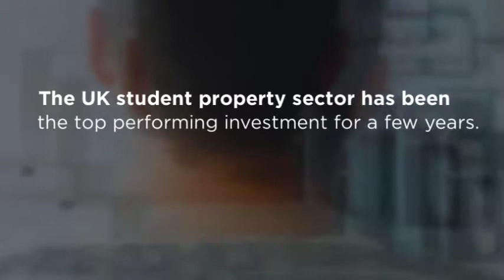Overseas Student Acceptances To UK Universities Has Never Been Higher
- Overseas students applying for UK universities

The student property investment sector has been the top performing investment for many years.
This is due to ever-increasing student numbers and a serious under-supply of suitable housing in cities with major student populations.
The latest figures show that the UK remains a highly attractive option for foreign students both from within the EU and with non-EU overseas students.

UK, EU and Overseas Students Numbers

The number of non-EU students applying to UK universities has increased by 2.8 per cent to 76,380, the highest on record.
This is matched by an increase in acceptances which rose by 5 per cent.

Both universities and the government are keen to keep the number of EU students coming to the UK as high as possible.
In an attempt to mitigate any Brexit concerns EU students starting courses in the 2018/19 academic year will still be eligible for government tuition fee loans.

A spokesman for UCAS said:
“The number of applicants from the EU in 2017 is the second highest on record.”

What Does This Mean For The Student Accommodation Investment Sector?

These are the second highest numbers ever recorded, which certainly does not indicate a catastrophic reaction to Brexit.
Therefore we predict that student accommodation investment will continue to be a sought-after and profitable investment class.

Sterling Woodrow
84a High Street,
Billericay,
Essex
CM12 9BT
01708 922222